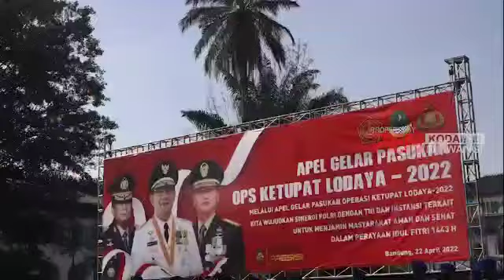ACARA GELAR PASUKAN,Operasi Ketupat Lodaya Idul Fitri 1443 H